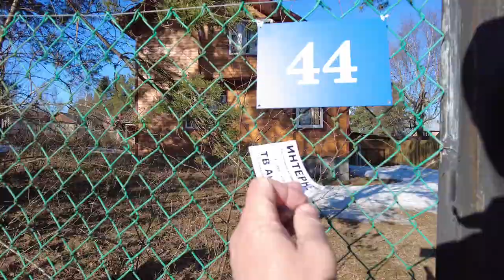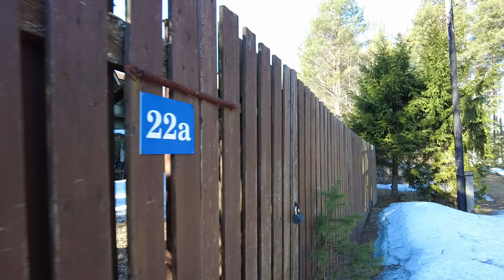Russian villages - Walking tour, Village Vyun, Russia, St. Petersburg 24 April 2023.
Walks in the villages of Russia in the northwestern region. Walks among private architecture. Almost all of these houses were built by people on their own, for household plots. Russian villages - Walking tour, Village Vyun, Russia, St. Petersburg 23 April 2023. Other videos and channels of interest to viewers on the topic of walking around St. Petersburg, Mobotix Webcams Russia, Baklykov LIVE, prowalks, UrbanLife, Ivar Maldeikis, PrawalkTours, BookingHunterTV, Tourister, 4kurbanlife, VirtualJapan